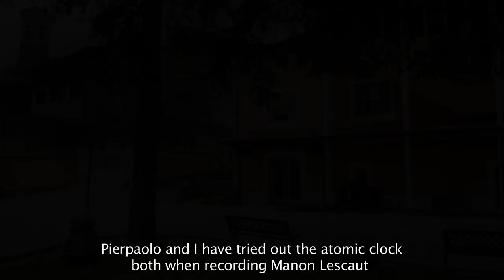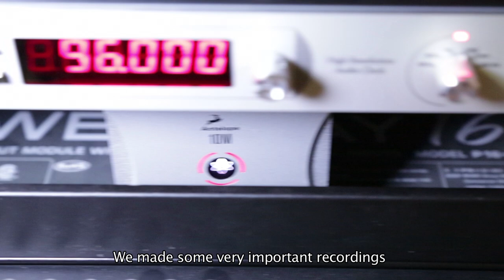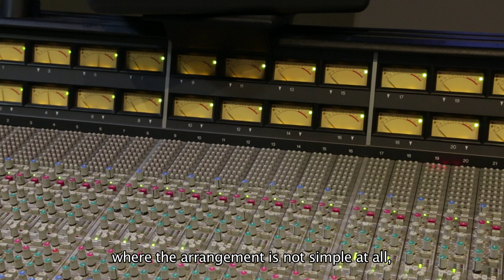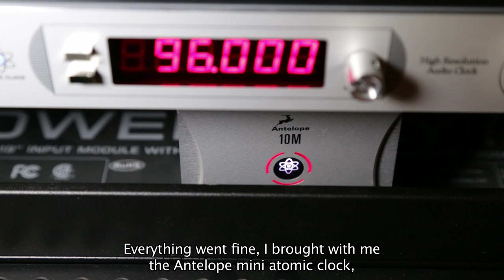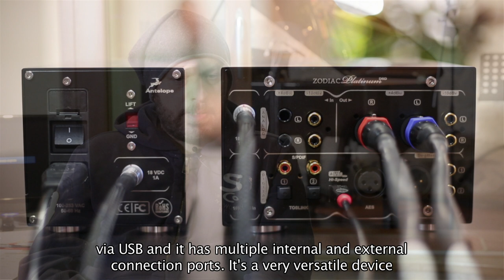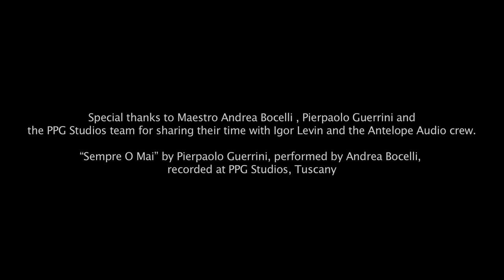Andrea Bocelli's Producer Pierpaolo Guerrini - In The Studio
Pierpaolo Guerrini talking about recording and mixing with Maestro Andrea Bocelli and the benefits from Antelope Audio's atomic clocking technology.

Andrea Bocelli and his producer Pierpaolo Guerrini tried out Antelope Audio's 10M atomic clock when recording Manon Lescaut and Turandot, but also while working on pop music. "Its precision produces a clearer and brighter sound", says the Maestro.

Composer & Recording engineer Pierpaolo Guerrini introduced Andrea Bocelli to Antelope Audio's device. They both decided to incorporate the atomic clock in a few very important recordings - while recording a performance of Puccini's Manon Lescaut in Valencia with Placido Domingo and during the Turandot mixing sessions in the PPG Studios. The first differences were hearable right away. "Especially in the big chorus part of Turandot new details would surface", says Guerrini.

"We could observe details, depth and clarity that we didn't have before."

The Maestro's response was as clear as it can get. “Pierpaolo, from now on we should always use the atomic clock”, shares the producer. So it was no surprise when Pierpalo Guerrini had to fly all the way from Tuscany to Miami with the 10M after a phone call from Andrea Bocelli, who at that time was recording his new album with David Foster, Humberto Gatica and Toni Renis. He wanted to once again take advantage of the newest addition to his studio.